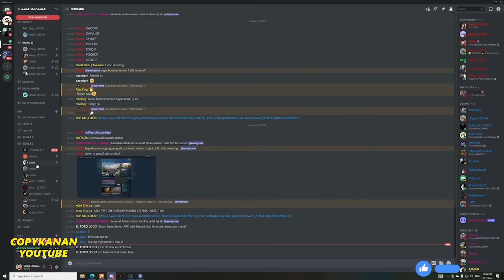🔴 GTA MALAYSIA | COPYKANAN